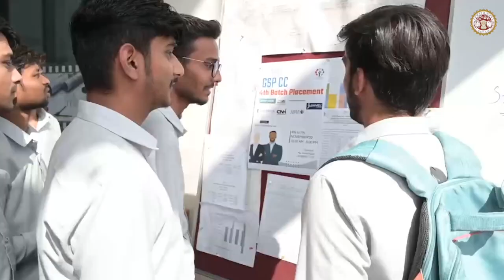युवाओं को आत्मनिर्भर बनाने की दिशा में सार्थक कदम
मुख्यमंत्री श्री शिवराज सिंह चौहान जी आज संत शिरोमणि रविदास ग्लोबल स्किल्स पार्क की देंगे सौगात